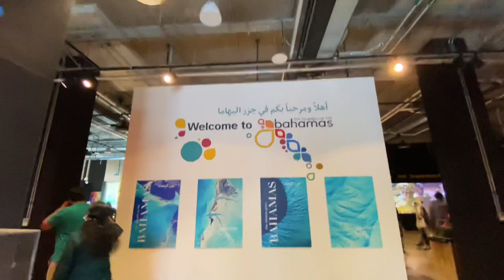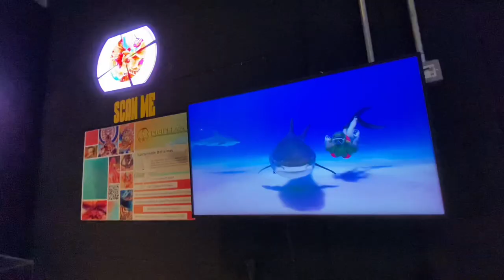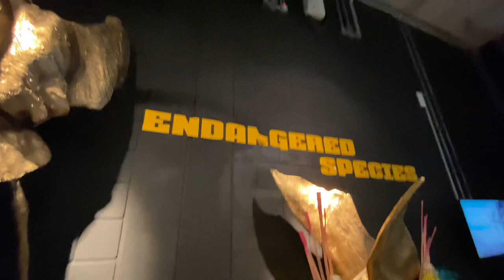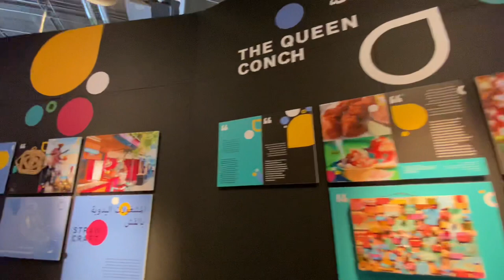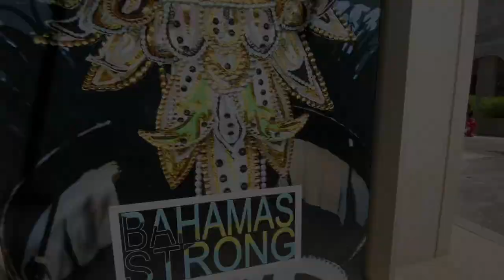Bahamas Pavilion at Expo2020 Dubai | Out and About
Bahamas pavilion exterior features images of Junkanoo, named after the West African John Canoe Festival, which originated in The Bahamas around the 17th century as a masquerade. Today, as a cultural expression, Junkanoo is highly revered and is an essential experience for locals and visitors alike. The pavilion captures the excitement and vibrancy of island nation, its culture, heritage and history and the sound of the music of Junkanoo.

The Bahamas is an archipelago made up of over 700 islands, with people on about 30 of the islands.  Low lying islands with spectacular coral reefs for scuba diving and snorkelling - Only 63m above sea level.
---Symbolisms of Bahamas national flag---
Vigour, force, enterprising determination of a united people to develop the resources of sun and sea.